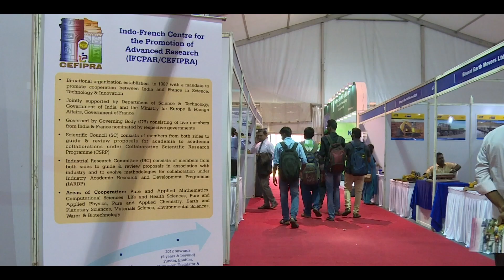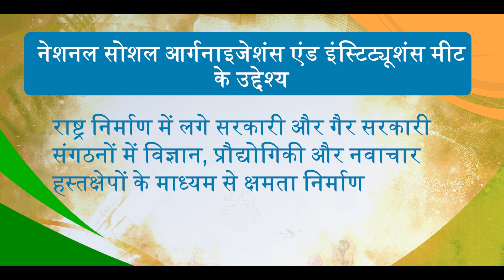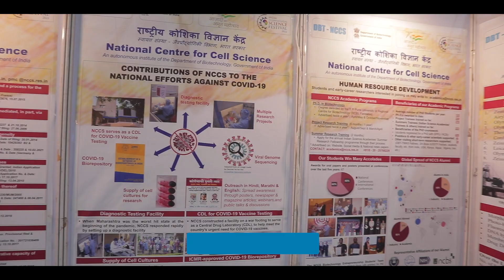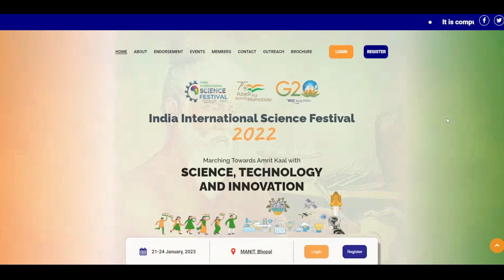नेशनल सोशल ऑगनाइज़ेश्‌नस् एंड इंस्टीट्यूशंस मीट (NSOIM) | IISF 2022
भारत अंतर्राष्ट्रीय विज्ञान महोत्सव के विभिन्न कार्यक्रमों में से एक सोशल आर्गनाइजेशंस एंड इंस्टिट्यूशंस मीट का आयोजन मौलाना आजाद राष्ट्रीय प्रौद्योगिकी संस्थान,भोपाल के सिविल इंजीनियरिंग विभाग के सभागार में 21 से 23 जनवरी 2023 के दौरान किया जा रहा है।

नेशनल सोशल आर्गनाइजेशंस एंड इंस्टिट्यूशंस मीट कार्यक्रम सामाजिक और वैज्ञानिक समुदाय को आजीविका-केंद्रित विकास के लिए अपने विचारों का आदान-प्रदान करने का अवसर देता है।  यह आयोजन सामाजिक मुद्दों को हल करने में भी मदद करता है। एनएसओआईएम में  इस बार पोस्टर प्रदर्शनियों, मॉडल्स की प्रस्तुतियों, विभिन्न विषयों पर चर्चा और साथ ही सामाजिक विकास में उत्कृष्ट योगदान को प्रशंसित किया जाएगा।